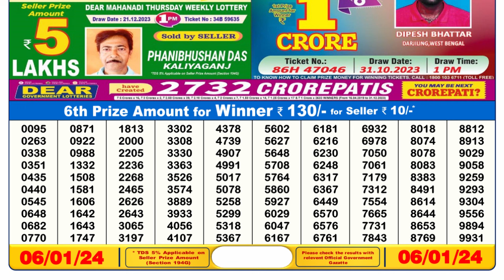Nagaland Lottery Sambad Live 6pm 06.01.24